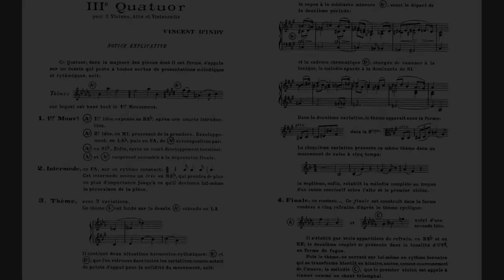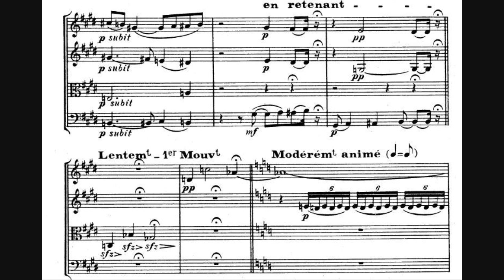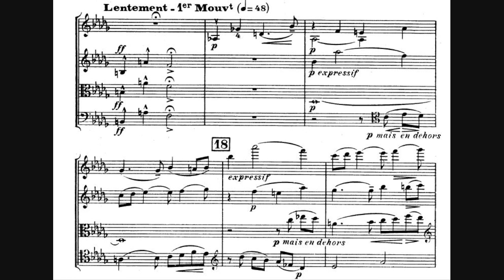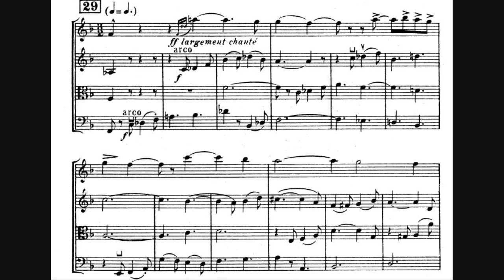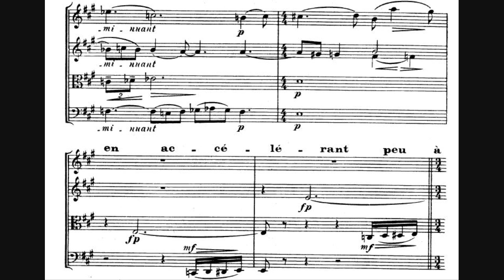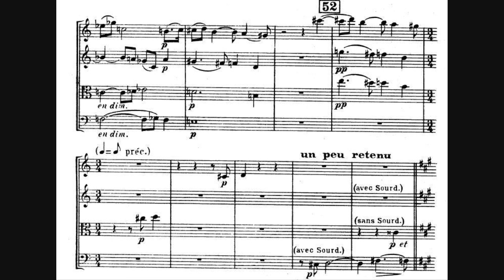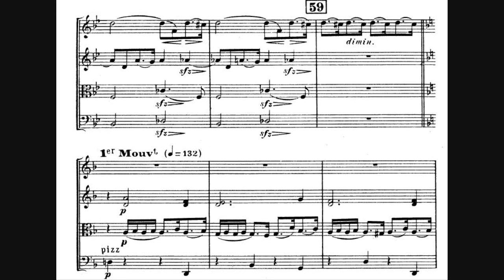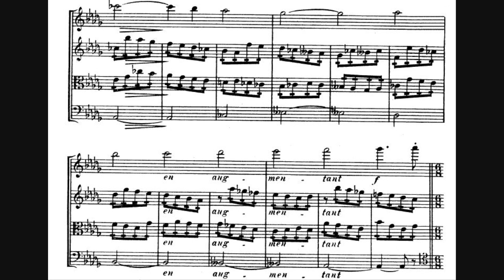Vincent d'Indy - String Quartet No. 3 in D flat Major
- Composer: Paul Marie Théodore Vincent d'Indy (27 March 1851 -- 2 December 1931)
- Performers: Quatuor Joachim

String Quartet No. 3 in D flat major, Op. 96, written in 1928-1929.

00:00 - I. Entrée en Sonate (Lentement)
09:59 - II. Intermède (Assez joyeux)
14:34 - III. Thême varié (Assez lent)
24:32 - IV. Finale en rondeau (Lentement)

More than 30 years separate d'Indy's 2nd String Quartet from 1897 [uploaded on this channel] from his 3rd, composed over 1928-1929 as he passed his 78th birthday. Between the Violin Sonata (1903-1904) and the Piano Quintet (1924), apart from a few small pieces and arrangements, d'Indy composed no chamber music, being preoccupied with administrative duties at his music school, the Schola Cantorum -- funded with his fortune and for which he wrote the course -- and composition of his musical testament, La Légende de Saint Christophe (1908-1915), into which he crammed his medievalism, his Catholicism, his enormous erudition, his bigotry and anti-Semitism, and his loathing for the rising tide of Modernism.

The preceding quartets, challenged by the prestige the form commanded owing to Beethoven's spate of masterpieces, evinced a preoccupation with form, compensating for a habitual absence of melodic afflatus (especially the 2nd), constricting the unusual lyricism of the First and generating a curious aridity in the monothematic Second. With the death of his wife in 1905, d'Indy's already highly organized approach to composition took on a systematic rigidity and chef d'école self-consciousness as his general outlook soured. The attendant heaviness began to dissipate only toward the end of the Great War when a chance encounter with a sympathetic young woman, Caroline Janson, took a romantic turn leading to marriage in 1920 and that amazing series of late masterpieces attesting a puissant rejuvenation -- the scintillant Poème des ravages, its companion Diptyque méditerranéen for orchestra, and a half-dozen chamber works rife with joy, the Third Quartet among them. It is not that d'Indy has become a fetching melodist in his old age -- his themes are serviceable rather than memorable -- but supreme technique is animated by potent feeling, the return of his considerable charm, and a generally relaxed geniality. It was no longer necessary for every new work to be an audacious coup de maître, though the Third Quartet qualifies.

From the opening bars there is lift, cordiality -- ecstasy, even -- managed by a master hand. The welcoming mien is confirmed by a two-page notice explicative prefacing the score [included at the beginning of the video] in which the work's formal design is spelled out -- after a brief introduction a compact sonata first movement, passionate yet smiling; a candid Intermède set off by a trio of ravishing tendresse; a slender theme becoming ever more persuasive through seven brief but elaborate variations; and a rondo finale with five refrains leading through nostalgia-laced joy to a triumphant peroration.

The Quatuor Calvet gave the premiere at a Société Nationale concert on 12 April 1930; the quartet is also dedicated to them: "au Quatuor CALVET: Joseph Calvet, Daniel Guilevitch, Léon Pascal et Paul Mas."